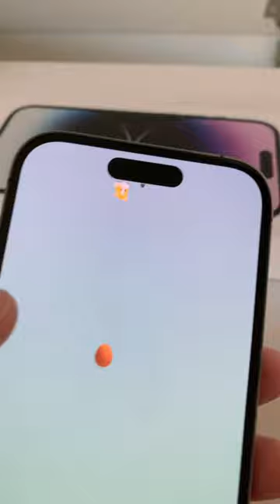Pets on the 🏝️